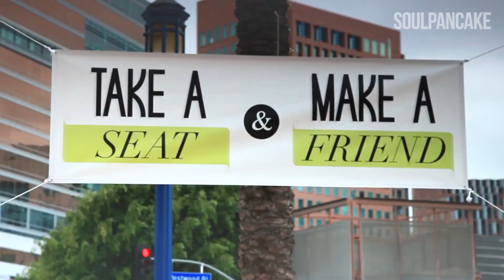Tell Your Story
Impact creators explain why they tell stories and the importance of getting content out there.

YouTube Social Impact engages changemakers, global leaders, and cultural influencers to make YouTube the place for social engagement and impact.